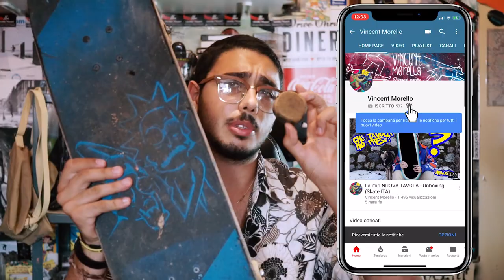PULIRE IL GRIPTAPE (Skate Tutorial/Consigli ITA)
Zaaap guys? Oggi spiego come pulire il griptape del vostro skateboard, basta una gomma di natura siliconica: il "grip eraser". In pochi minuti il vostro skateboard tornerà a splendere ed ad essere come nuovo!